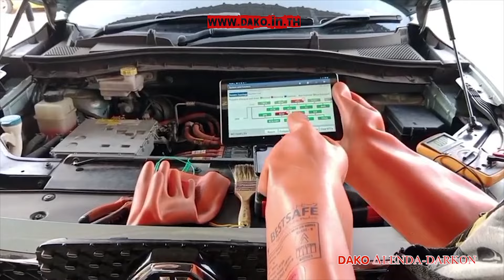ซ่อมรถยนต์ไฟฟ้า MGZS EV2019 ลูกค้า| MG EV repair, VCU problem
ทีมช่าง DAKO MOTOR ซ่อมรถยนต์ไฟฟ้าEV รุ่น MGZSEV 2019 บริการลูกค้า ด้วยอาการเสีย สาเหตุ กล่องควบคุม VCU ไม่ตอบสนองการชาร์จ DC FASTCHARGE ที่ตู้ชาร์จสาธารณะ ผิดปกติ สาเหตุหลักเกิดจาก VCU module เสียหาย ตรวจสอบและทำการซ่อมเปลี่ยนโมดูลใหม่ เซ็ตระบบโค๊ต ID ผ่านโปรโตคอลCANBUS ใหม่ และส่งมอบลูกค้า
บริการซ่อมรถยนต์ไฟฟ้า ทุกอาการเสีย
สอบถาม อ.หนุ่ม